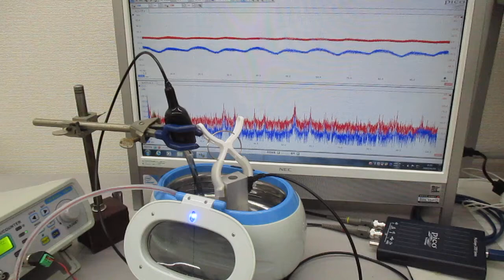超音波の音圧測定解析システム（発振制御実験） Ultrasonic-labo